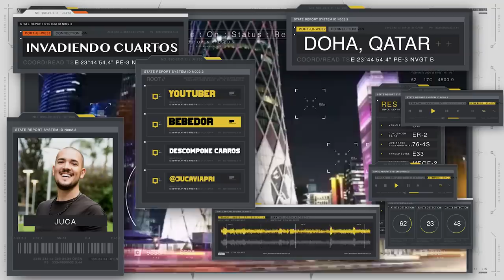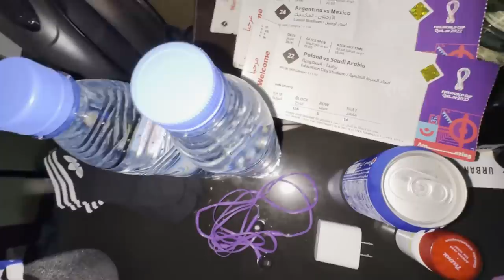Invasión cuarto de JUCA en Qatar.Rapeando y destrozando la habitación. Ft. La Cotorriza y Berth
Su dios, se metió a las profundidades de donde dicen que viven acá en Qatar estos influencers y gente que detesto. Acompáñenme en esta serie.